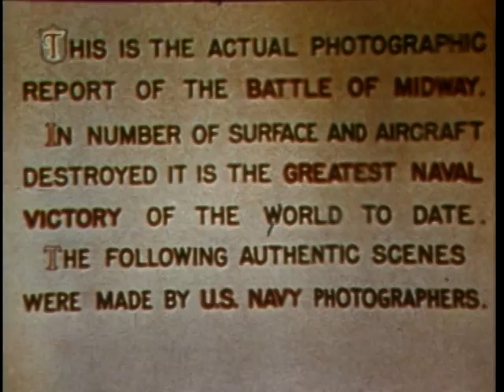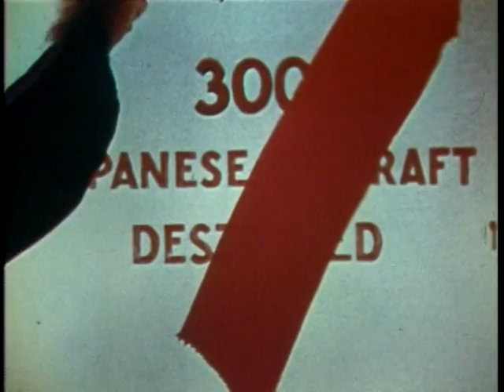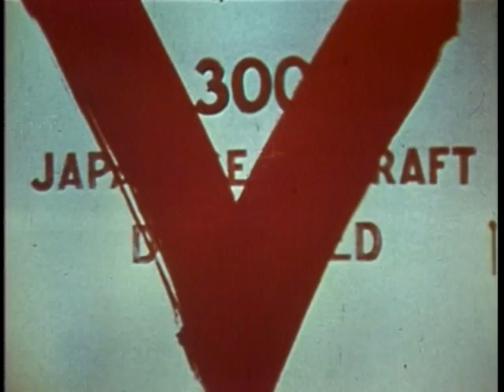World War II History - The Battle of Midway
The Battle of Midway - US Navy film

This film was directed by John Ford.  It provides a relatively
brief account of the Japanese attack of American ships at Midway.    The film is comprised mostly of authentic footage from the battle. It is narration by Henry Fonda.